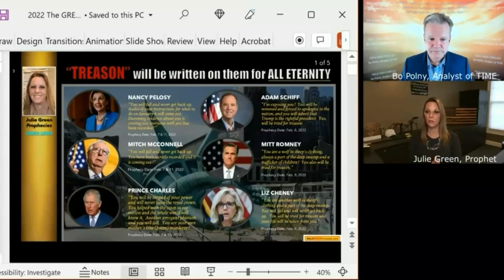Hey Julie Green. Why is Nancy Still Alive?